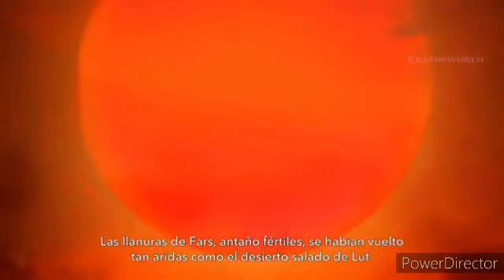trillizos capitulo 21 final